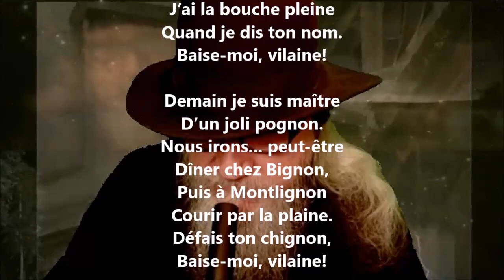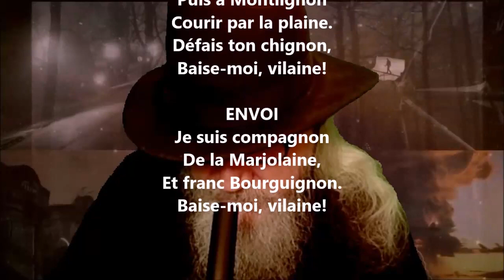Ballade XIII - Gabriel Vicaire lu par Yvon Jean